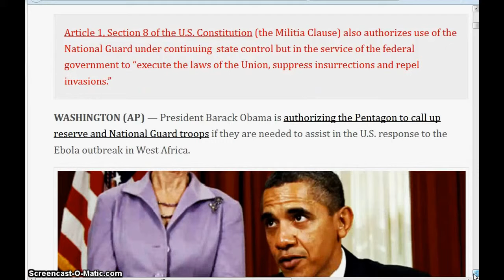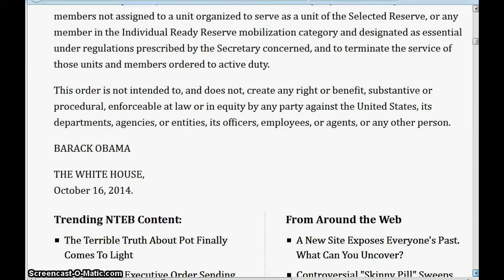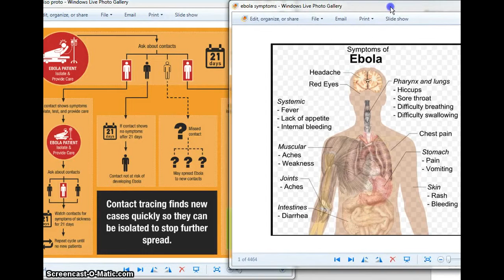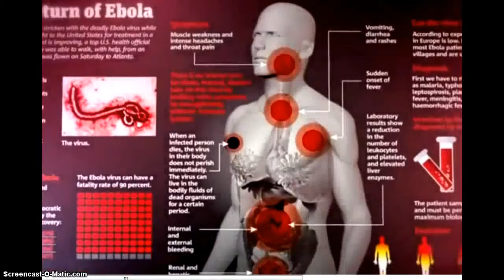Flight Ban & Ebola Centers for 1,700 in Aftrica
Nat'l Guard troops are ready to be sent on a mission to the Ebola battle in Liberia.  A team of 30 doctors, nurses and infectious dieease experts are ready to be dispatched.  They are expected to help build 17 Ebola treatment centers with 100 beds a piece = 1,700.  Republicans and some Democrats continue to insist that the president hasn't done enough in THIS Country and should impose a 'Ban' on the infected country.